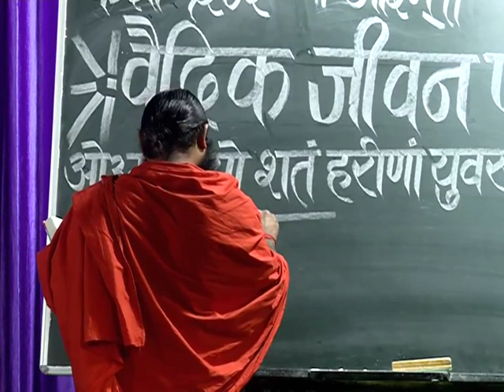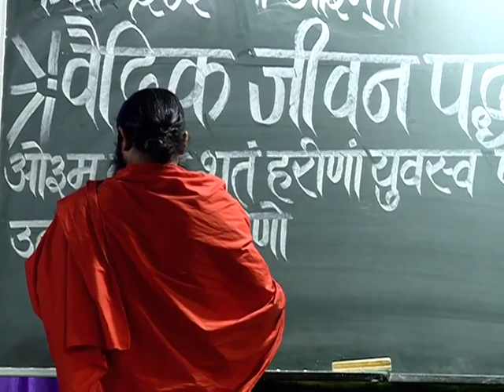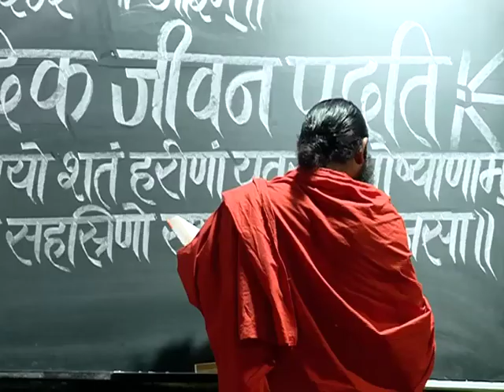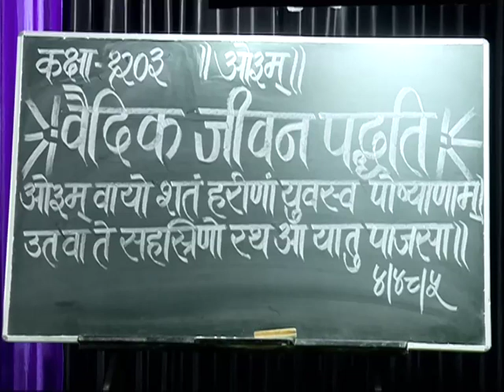वैदिक जीवन पद्धति (ऋग्वेद स्वाध्याय ) भाग - 1203 || स्वामी परमार्थदेव जी || वैदिक चैनल